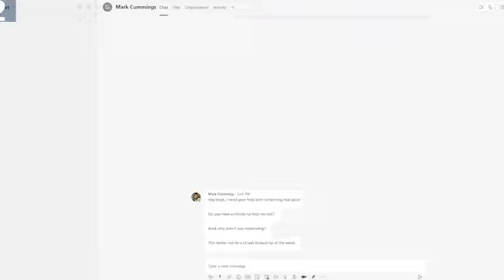2021 C3 Bloopers & Outtakes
Another incredible year for us! Happy Holidays and we'll see you for 2022!